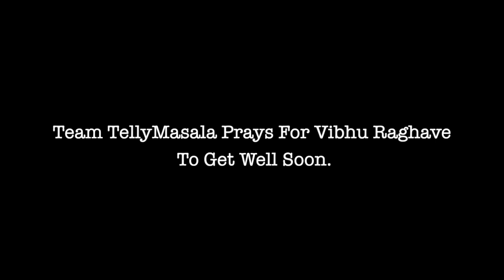This Popular Actor Is On 4th Stage Of Cancer | Shares Disheartening Videos From Hospital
With sad and shocking news this popular actor who was seen in Nisha Aur Uske Cousins is going through difficult times, as he is suffering from 4th stage of Cancer, shares disheartening videos from hospital.